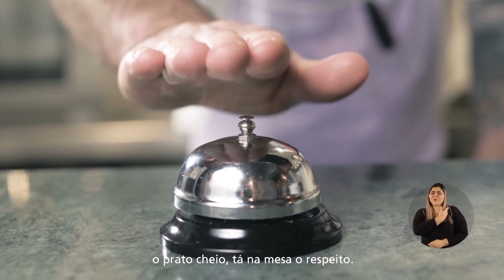MAIS DE 80 TRABALHADORES DA SAÚDE SÃO CONVOCADOS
Profissionais vão reforçar a linha de frente contra a covid-19 no Complexo Regional de Patos